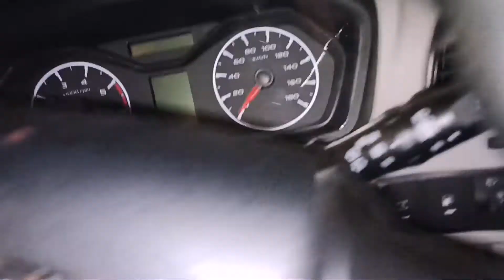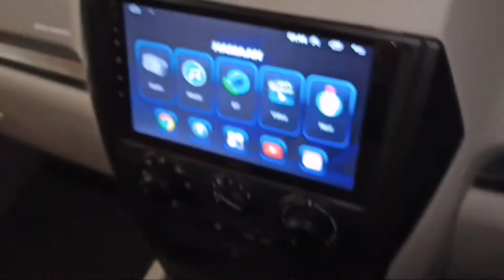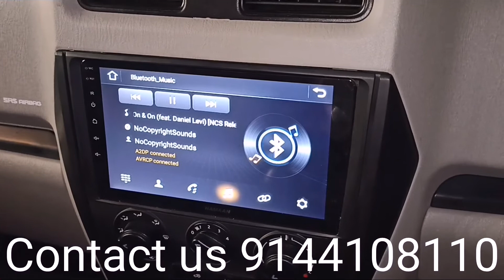New Scorpio 2020 S5 Basic Accessories || Hamaan Android || D Fitting Seat Cover Installation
New Scorpio 2020 Full Modification || Hamaan Android || D Fitting Seat Cover Installation ||  ABS Guards || Tan Colour Interior || Luxury Interior for Scorpio

234, Habibganj Rd, Behind Sargam Cinema, In Back Of The Old Arya Bhawan, near Vidhya Automobiles, Zone-II, Maharana Pratap Nagar, Bhopal, Madhya Pradesh 462011
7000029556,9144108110